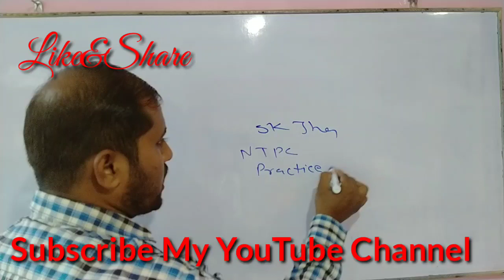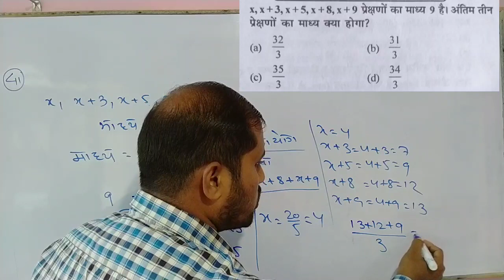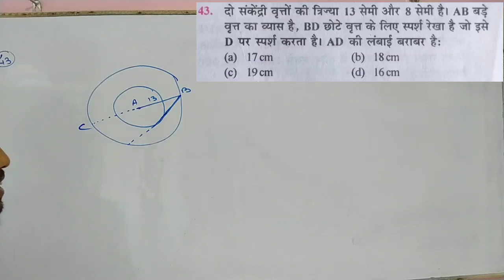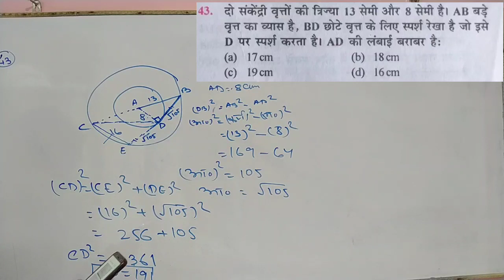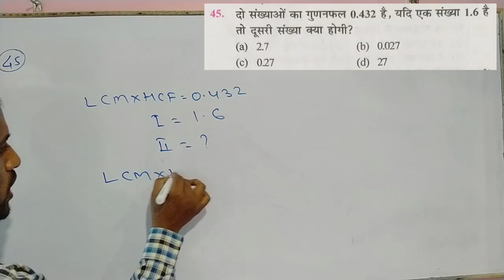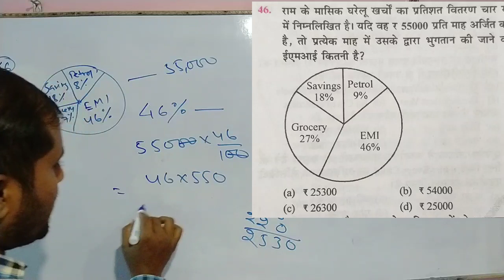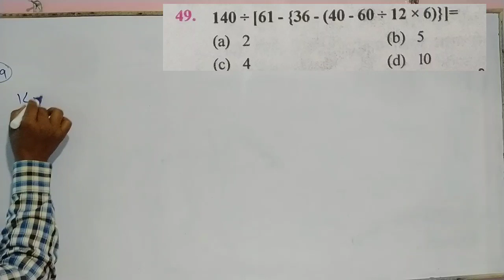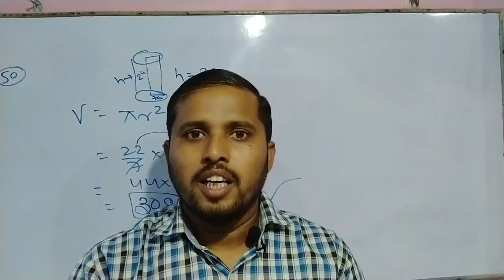SK JHA NTPC PRACTICE SET MATH SOLUTIONS| PRACTICE SET:-4|जबरदस्त तरीके से देखें वीडियो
railway math
rrb math
rukminiprakashan book
rukminiprakashan book
discount trick
time and work questions
mensuration questions
sk jha bless me
sk jha sir thanks